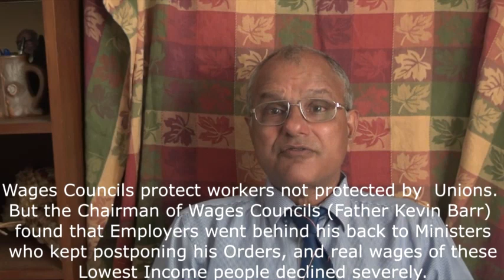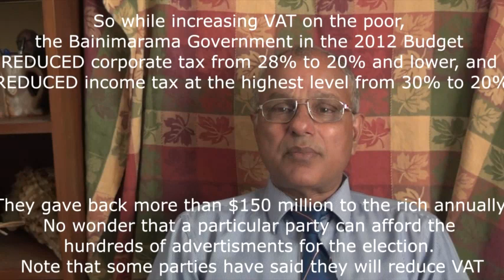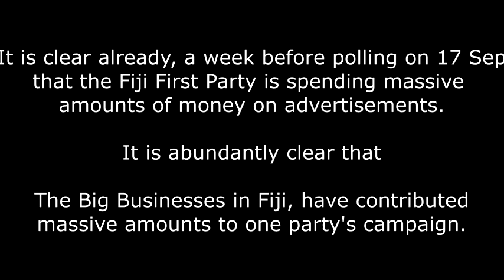Fiji Elections 4 The Bainimara Record on Poverty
The electioneering campaign of Fiji First Party claims that the Bainimarama Government is for low income people. But its track record since 2006 shows the opposite, with positive benefits for the low income people coming just a year ago in education, and more benefits promised after the election.